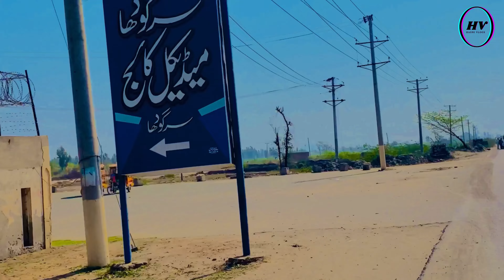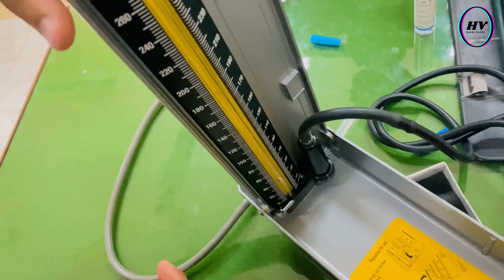Vlog #03 To aj honi thi physio ki lab || wasay ko bri mushkil sy uthaya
Vlog #03 To aj honi thi physio ki lab || wasay ko bri mushkil sy uthaya 😅😂توآج ہونی تھی فزیوکی لیب🧪🌡️🩸🩺۔ || واسع بھائ کو بری مشکل سےاٹھایا😜🤣 Insta vlogger vlog vloggerlife vlogs youtube vloggers youtuber blogger vloglife vloger vlogsquad travelblogger youtubechannel youtubers lifestyle travel follow photography vloggerlifestyle vlogginglife bloggerlifestyle instagram blogging bloggersgetsocial blog blogs blogpost video subscribe hasnat_rao222?igshid=YmMyMTA2M2Y= cat cat vlogging motovlogging vlogginglife vloggingcamera vloggingyoutubers travelvlogging vloggingfamily dailyvlogging familyvlogging vloggingcouple motovloggingcommunity vloggingmums vloggingchannel vloggingday foodvlogging vloggingsetup vloggingmom kidsvlogging vloggingtips ukvloggingmumsclub vloggingcameravlogsquad vloggingyoutuber youtubevlogging vloggingislife instavlogging motovloggingfamily vloggingmama vlogginglifestyle vlogging101 imvlogginghere disneyvlogging vlogginggear microvlogging vloggingcommunity lifestylevlogging beautyvlogging vloggingmum newtovlogging vloggingmylife fashionvlogging

phim hoat hinh

atkritka yasash

bangla cartoon

bhojpuri dance

bulbul

bunga api

chucky

funny movies

horror reels

Dashboard
Content
Analvtics hulk cartoon

hyva

i live with roaches song

kosandra song

naming ceremony

paris lifestyle

short videos masti cast

5 stages of grief

ci vilmei 24 jam

dance

dh kobir khan

dushyant kukreja

fighting shots

flying kiss

gia dinh là sô 1

ilan ovunlari
kepang

kucing film

soft gel nail extensions